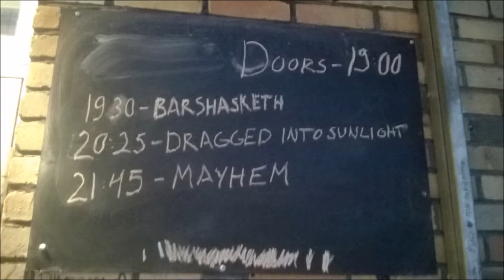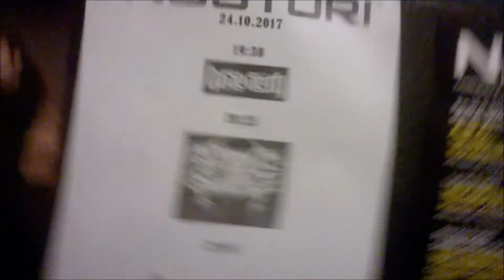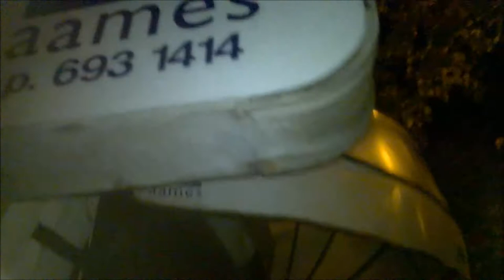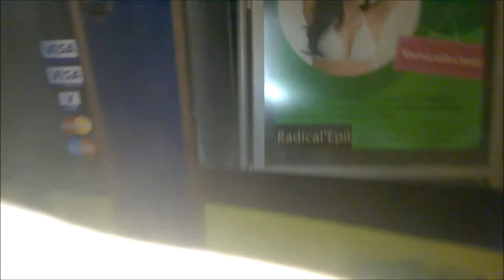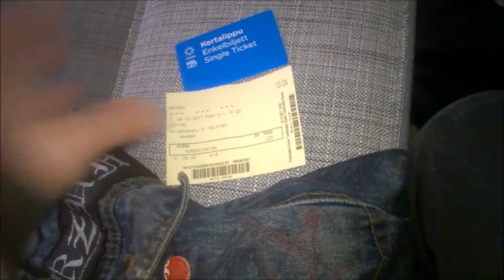Mayhem & Dragged into Sunlight GIG TRIP Finland. (denublogi) Sewertribe.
Sewertribe's denublogi travels to Nosturi in Helsinki Finland.

We saw Mayhem, Barshasketh and Dragged into Sunlight, fucking great blackmetal party. Beer and chaos.